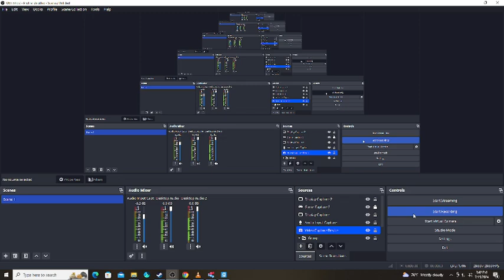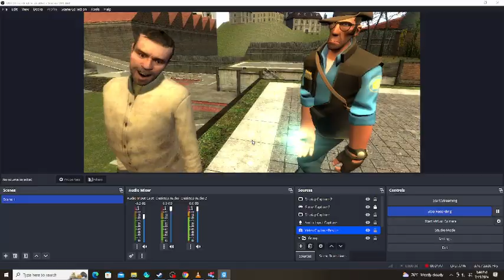Garry's Mod: Refugee And Sniper